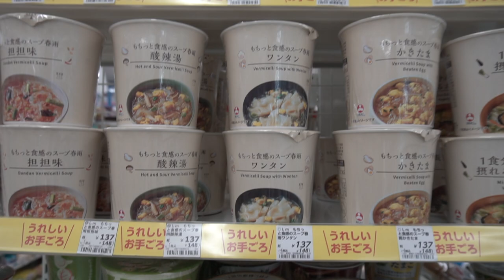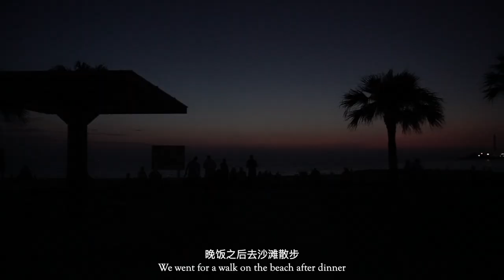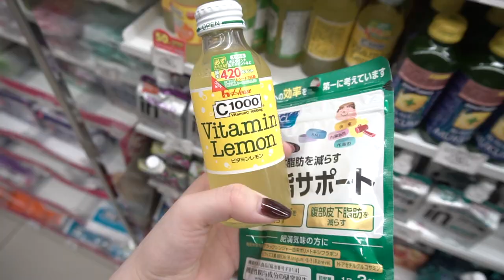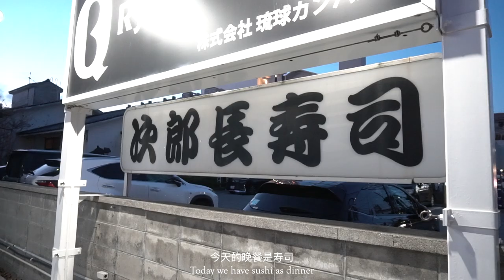Larva | Okinawa Vlog